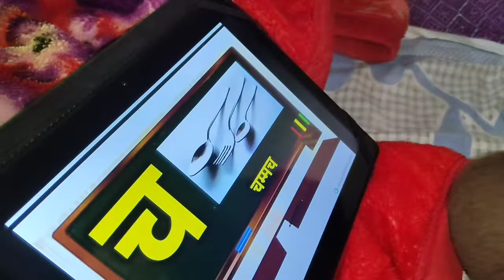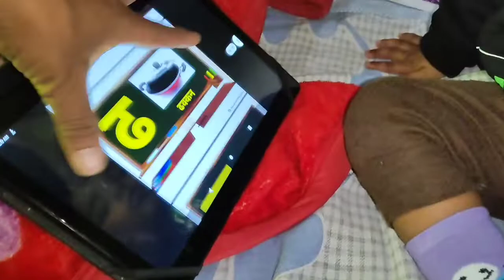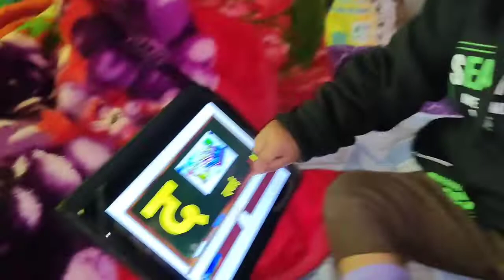बच्चों की डिजिटल पढ़ाई 📝✍️✍️✍️✍️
lovely cut boy ke vlog
daily lovely boy ka lovely vlog
cut baby dance performance
छोटे बच्चे की मस्ती भरी पढ़ाई
खेल खेल में शिक्षा
My first vlog
🥰 smart nursery class
🔶 the play school classroom
छोटे बच्चे का सीखने लायक वीडियो kids vlog 🔶 children's vlog
🔶 kid's vlog
🔶My first vlog
🔶 kids vlog
🔶 children vlog
2 साल के बच्चे का ब्लॉग
 toys for kids
छोटे बच्चे का ब्लॉग
children's vlog
akshaj ke vlog ka tisra din,
beautiful toys for children
toys for kids
nursery toys
👇महत्वपूर्ण सूचना 👇
beautiful kindergarten Hindi baby song new think with fun,
children rhymes videos,
kites moral stories,
learning videos,
fun rhymes,
Hindi nursery,
this video will help kids to learn ABCD
ABCD alphabets,
her aim is to help kids to learn ABCD,
ABCD song, abcd alphabet song,
 A for apple, b for ball song,
beautiful toys for kids
toys for kids,,cut boy toys, bal geet for children
हिंदी वर्णमाला
के ख ख घर च छ
फोनिक साउंड फॉर अल्फाबेट्स
phonic sounds for alphabets
bal geet
हिंदी बाल गीत, Hindi letters, kids video, Hindi alphabets, Hindi geet
आपका छुआगत है मेले तेनल
-🙏 Akshaj ke vlog 🙏 - में
background music download - YouTube audio gallery & Vita app music
यहां बच्चों के मनोरंजन तथा ज्ञान के लिए
दिल्ली वीडियो डाले जाते हैं ।
बच्चों के लिए daily vlog, कहानी, कविताएं, एक्टिंग,  हिंदी वर्णमाला, अंग्रेजी वर्णमाला, हिंदी, Abcd, song, etc
Thank you आपका अपना अक्षज